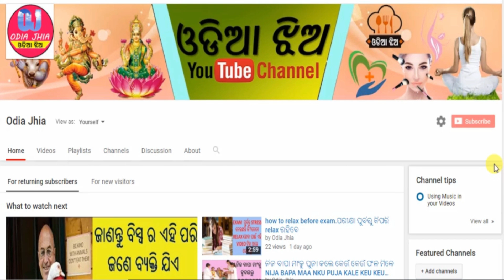ରାକ୍ଷୀ ପୂର୍ଣ୍ଣିମା ଦିନ ଚୁପଚାପ ନିଜ ତକିଆ ତଳେ ଏହି ଜିନିଷ ରଖନ୍ତୁ ଦେଖିବେ ଘରେ ସବୁବେଳେ ସୁଖ ସମୃଦ୍ଧି ରହିବ......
hello friends
chupchap nija takiaa tale ehi gotiye jinisha ralhantu au kaahaku kuhantu naahi dekhibe aapanka sabu kasta dura hoijiba.